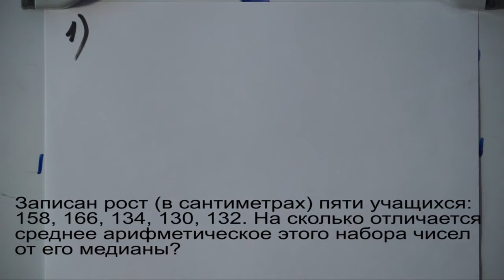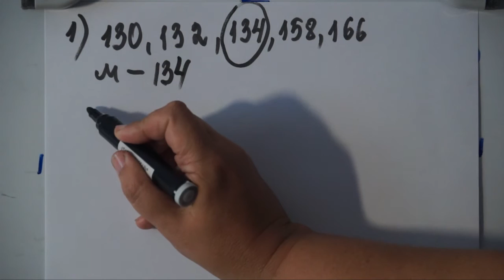Огэ, 9 кл статистическая задача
Огэ. Статистика. Записан рост (в сантиметрах) пяти учащихся: 158, 166, 134, 130, 132. На сколько отличается среднее арифметическое этого набора чисел от его медианы?